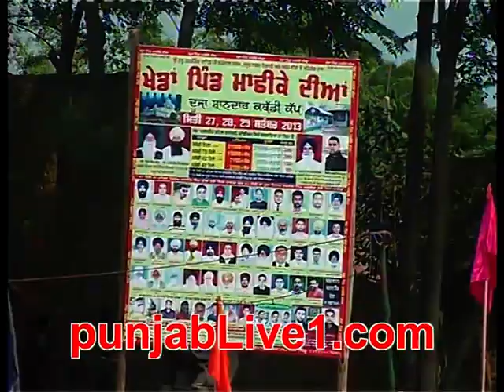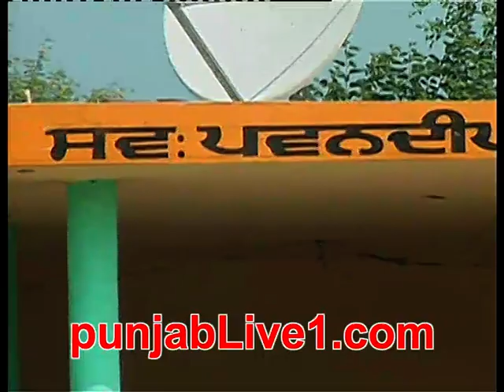machhike kabaddi tournament (2013) part 2 by punjabLive1.com